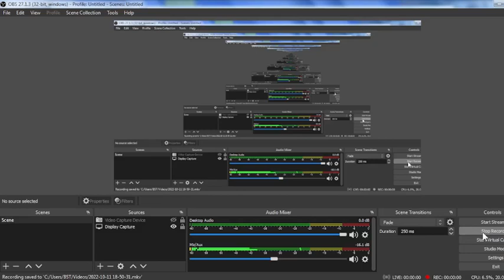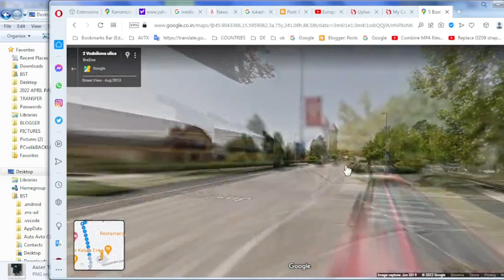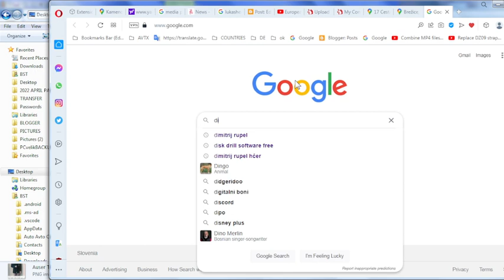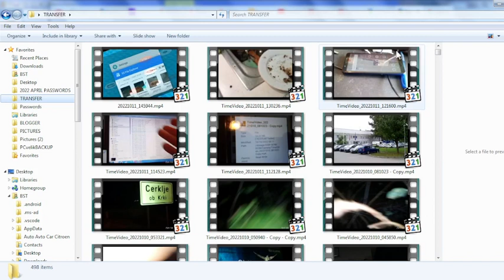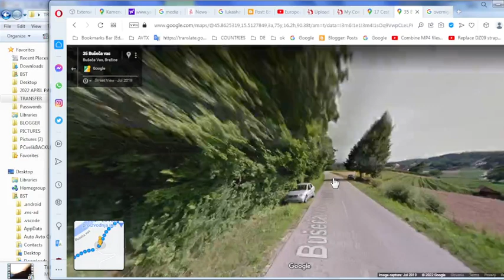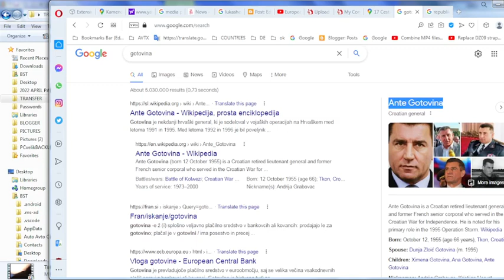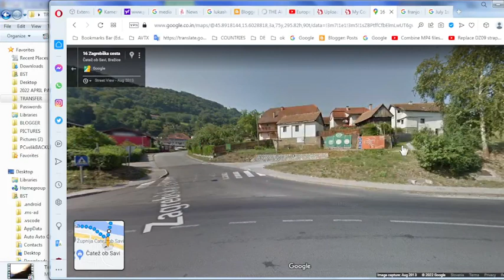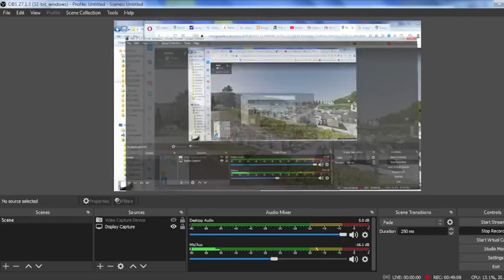How I managed to somehow obtain these video hacking proofs on trip to almost nowhere in Krško 2022 O